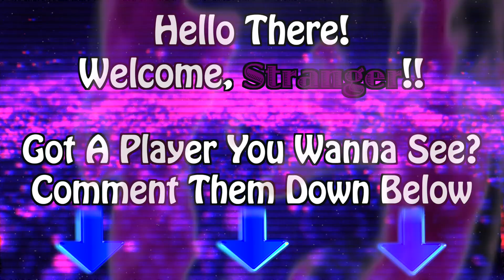OpThomas Prime (Bay Bay) - Demaryius Thomas Career Highlights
A Great Receiver & A Legendary Human, Demaryius Thomas Was One-Of-A-Kind. His Yards After Catch Ability Was One Of The Best In The League, And His Hands Were Made Of Glue. His Spacial Awareness Was On Par With The Likes Of Marvin Harrison. One Of The Best Athletes Of His Generation, Demaryius Was Much More Than A Football Player, He Was A Real Person Of Substance. Soft-Spoken & Non-Attention Seeking, Thomas Was A Light In Many Lives. He Will Truly Be Missed. Enjoy, EveryBuddy!

SONG(S) USED: 1. Phoenix Ascent - Really Slow Motion 2. No Heroes - Firebeatz & KSHMR Feat. Luciana (InstantParty! Vs. Party Thieves Remix) 3. New Beginnings - Far Out 4. You're Some Body Else (Piano & Strings) - Daniel Ketchum